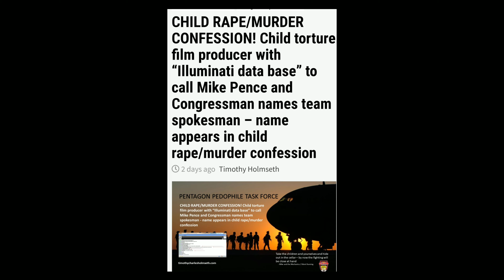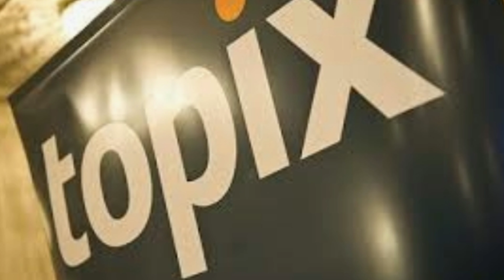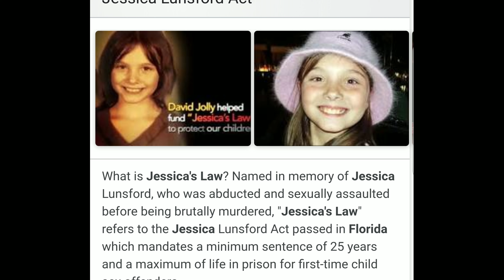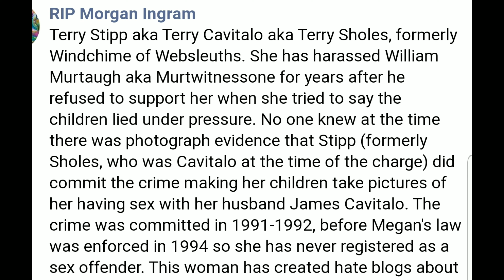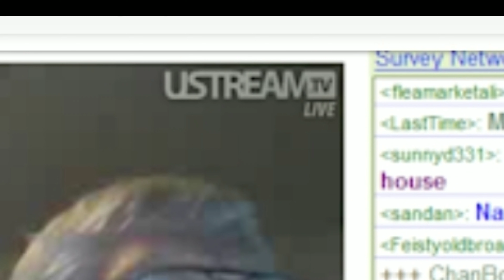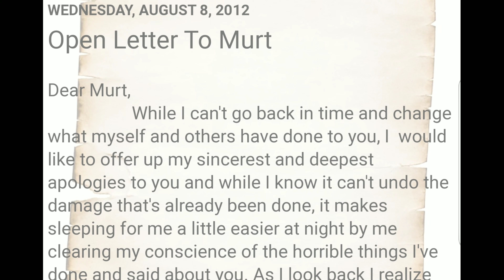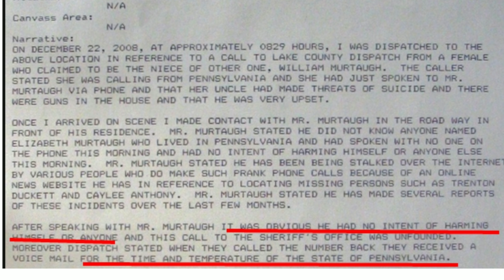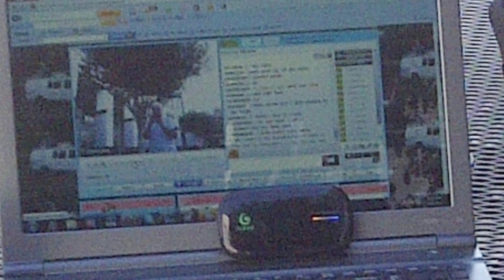December 11, 2019